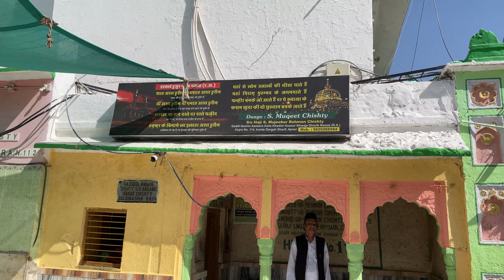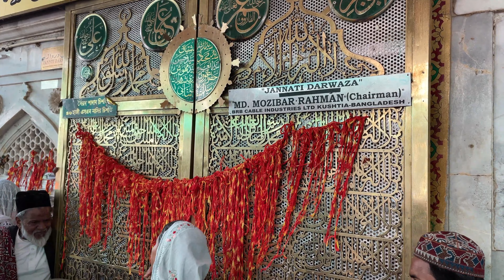अजमेर शरीफ दरगाह#राजस्थान#Ajmer Sharif Dargah, Rajasthan-Must Visit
अजमेर शरीफ दरगाह#Ajmer Sharif Dargah-Must Visit
Ajmer Sharif Dargah is a Sufi tomb of the revered Sufi saint, Moinuddin Chishti, located at Ajmer, Rajasthan, India.
Hazrat Khwaja Moinuddin Chishty Dargah of Sufi saint at Ajmer, Rajasthan, India. It is old saying that people who visit Ajmer Sharif and pray with pure faith and loyalty at his Dargah will free their soul. Hazrat Khawaja Moinuddin Hasan Chishti is also known by different names as, Khawaja Gharib Nawaz, “Sultan-Ul-Hind”, Khwaja Baba, Khwaja Gharib Nawaz Ajmeri, Khwaja Sahib, Khwaja Saheb, Khwaja Ajmeri Saint Moinuddin Chishty.